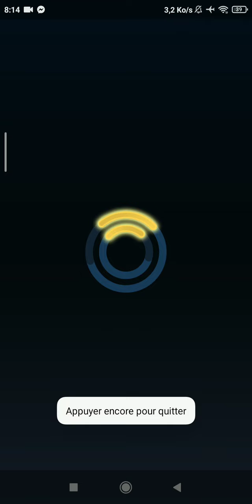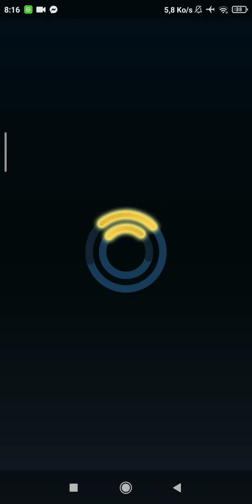Sonic forces speed battle play Big Chaos